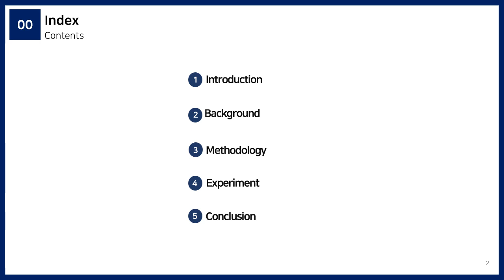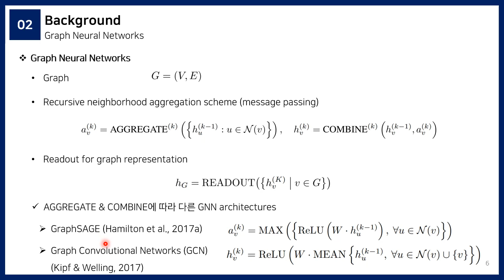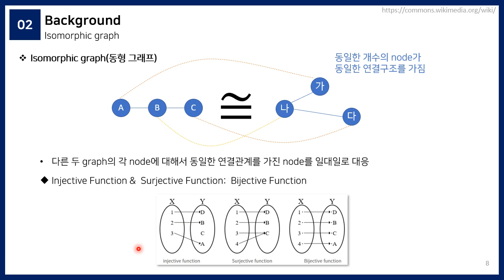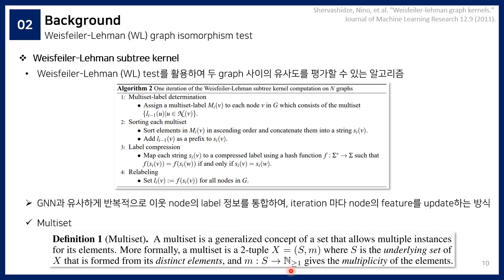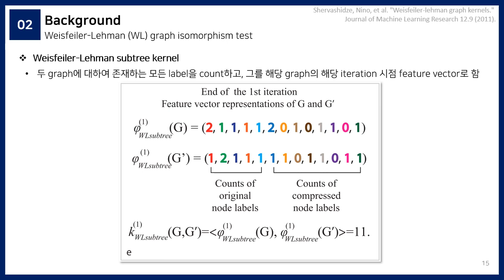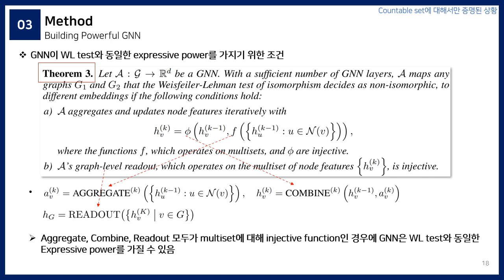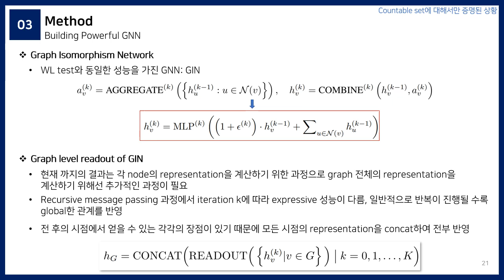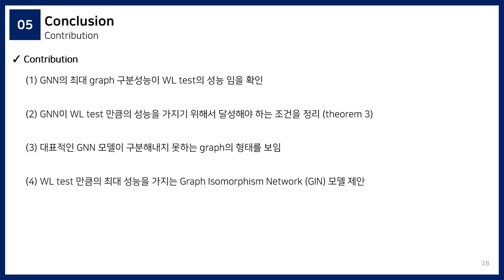[Paper Review] How Powerful are Graph Neural Networks? (ICLR 2019)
발표자: 석사 과정 노건호